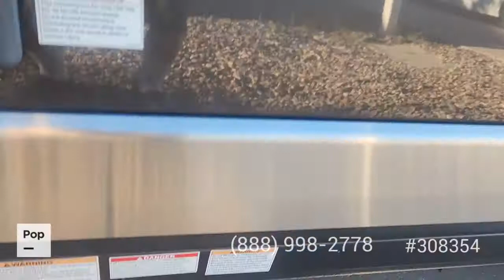[UNAVAILABLE] Used 2020 Travato 59K in Henderson, Nevada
2021 Travato 59K in East Point, Georgia - $104,000

2018 Promaster 2500 HIGH ROOF 159WB in San Diego, California - $117,000

2022 Scope (by Thor) 18T in Long Beach, California - $87,800

2021 Mercedes Benz Storyteller Stealth Mode 4x4 in Peoria, Arizona - $185,000

2020 Interstate Grand Tour EXT in Carlsbad, California - $199,000